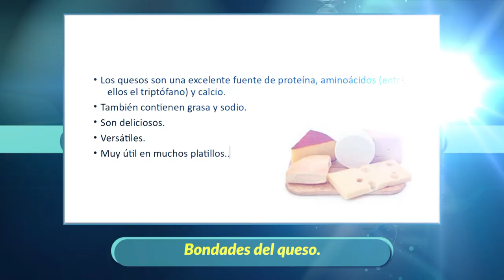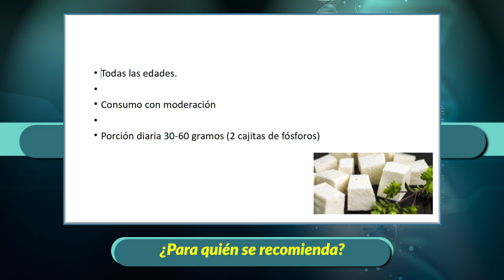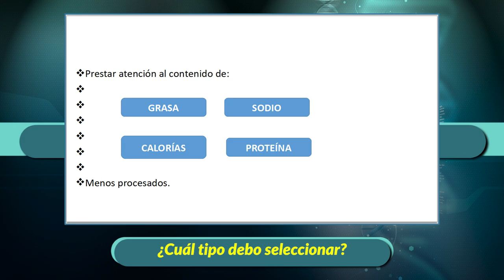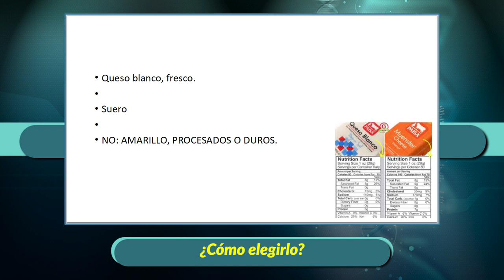Por Tu Salud - 11 de julio